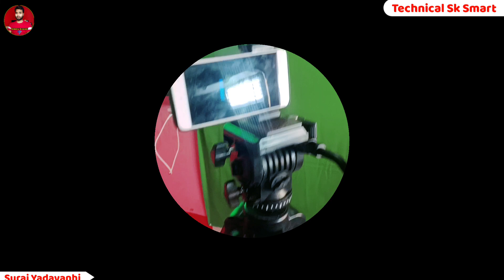Cheapest budget trip | Best tripod for youtube videos 2022 | Youtube video ke liye best tripod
✴️Your Queries --
best tripod for youtube video
best tripod for youtube videos under 500
best tripod for youtube videos 2022
best tripod for youtube videos under 1000
best tripod for youtube videos under 300
best tripod for youtube videos under 200
best tripod for youtube videos vlogs
cheapest budget trip
cheapest budget laptop
cheapest budget phone
cheapest budget cars in india
cheapest budget gaming pc
cheapest budget gaming laptop
cheapest budget phone 2022
cheapest budget meal ever
cheapest budget movie
cheapest budget tablet
cheapest budget keyboard
youtube ke liye best tripod
youtube video ke liye best tripod

Suraj Yadavanshi
From - BHADOHI Up ( India )